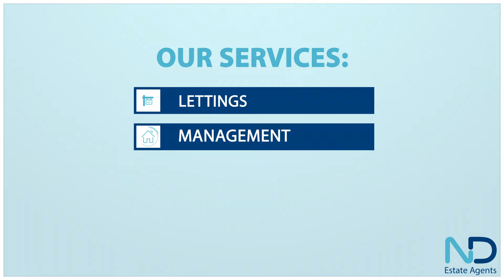ND Estates - Jersey Estate Agents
All types of letting properties are required. We are members of ARLA Propertymark and offer Professional Letting and Management services. Working to the highest standards, our experienced team will assist in all matters relating to letting your property, including compliance with the latest Letting regulations. We are here to help.

We have an extensive list of rental applicants looking for their new home, so please contact the Lettings team to discuss how we can help you.